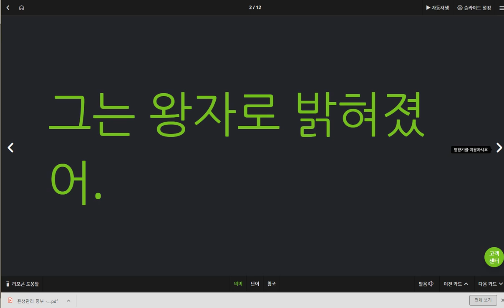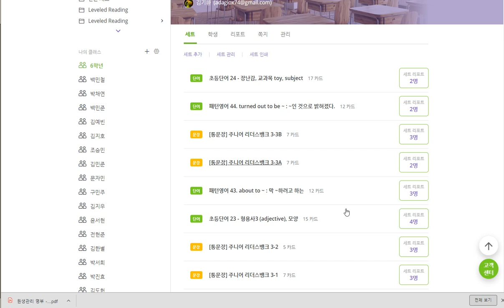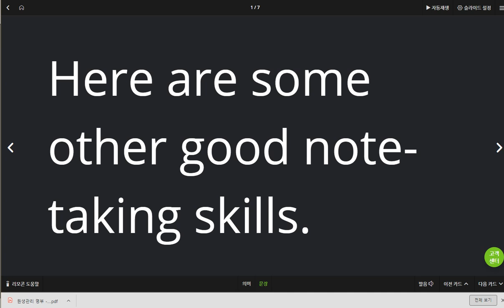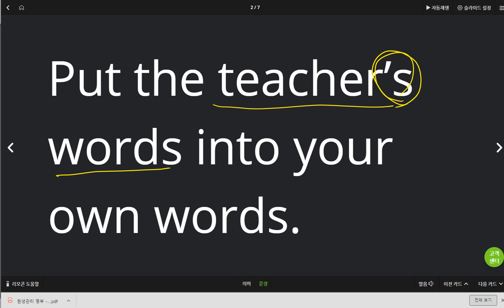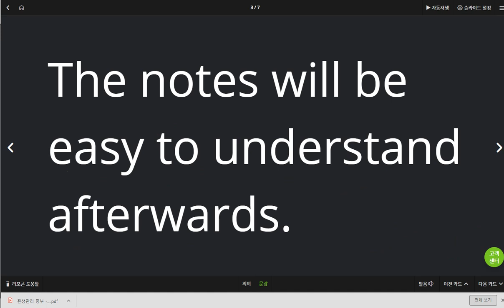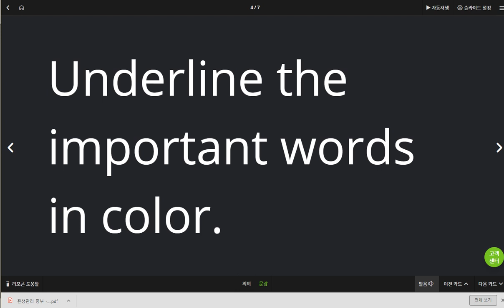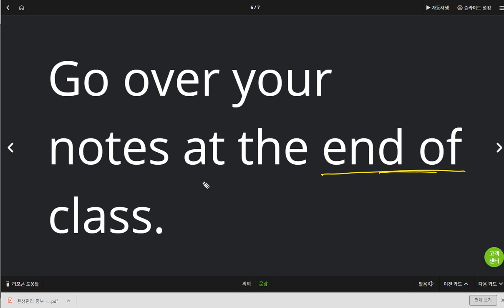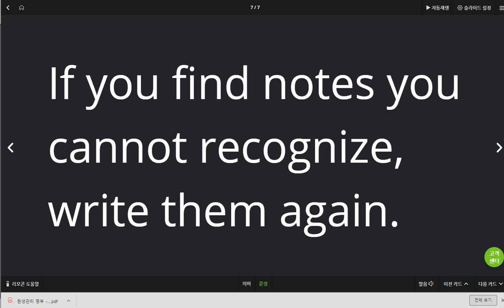초6 김지인 2019 06 05 일대일